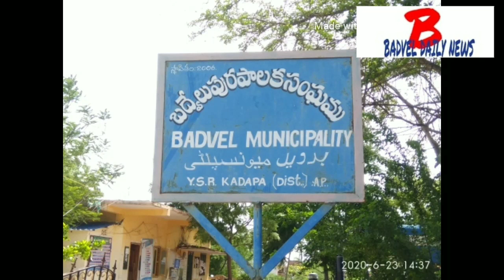వైఎస్సార్ చేయూత.9వ సచివాలయం.బద్వేల్